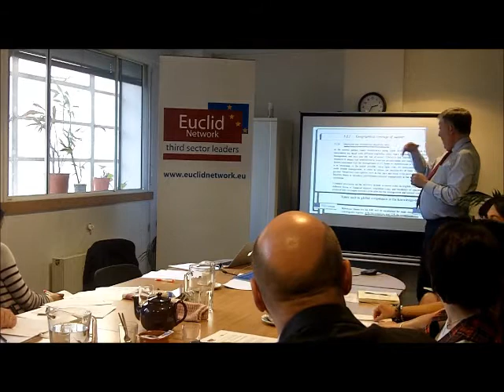Event 3 Feb, EU Funding: Stuctural Funds.wmv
An Introduction to the draft document for the next round of structural funds, 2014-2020, from Euclid Network and Network for Europe's Structural Funds Discussion on the 3/2/2012, presented by Andy Churchill